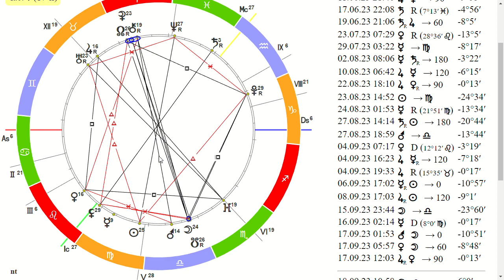Хорарный вопрос: где банковская карта?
В астрологии есть такой супер-интересный раздел как 👉хорарнаяастрология👈.

Если вкратце, то это когда человека очень сильно волнует какой то вопрос ❔ и с помощью астрологии можно получить на него ответ.
Для этого не нужна ваша дата и время рождения! Важным считается только время и место задания вопроса, т. е. то место, где родился сам вопрос!
На момент задания вопроса строится астрологическая карта. В этой карте планеты попадают в определенные сферы жизни и взаимодействуют между собой позитивным или негативным образом, расшифровывая карту вопроса астролог получает ответ.
НО тут ест нюансы:

если хотите получить 100% правильный ответ на ваш вопрос, то соблюдайте правила задачи вопроса:
1. Этот вопрос должен иметь искреннюю потребность, он должен занимать все ваши мысли, а если это простое любопытство, то в карте может и не быть ответа.
Поэтому вынашиваем вопрос, думаем о нём и когда он "созрел", то пишем/звоним астрологу, не взирая на время (на ночь я отключаю телефон, а утром по сообщению фиксирую время вопроса).
2. Постарайтесь вопрос сформулировать так, чтоб на него можно было ответить "да" или "нет".
3. Вопрос должен быть конкретным, правдивым, насущным и не иметь какой то скрытый смысл или подтекст. Философские вопросы, на которые нельзя однозначно ответить исключаем) например, «буду ли я счастлива в жизни?» и прочее.
4. Не задаем слишком долгосрочные вопросы, карта подразумевает ответ на ближайшее время.

Вот, пример, вопросов моих клиентов:

Стоит ли соглашаться на новую должность/ работу❔ Стоит ли переезжать❔ Или куда лучше- в этот город или тот❔ Какую машину купить эту или ту❔ Надёжна ли машина, которую хочу купить? Будет ли встреча❔ Будут ли у нас отношения?❔ Кто прав? Врёт ли муж? В какой банк лучше вложить средства в 1 или во 2❔ Получу ли я деньги от…❔ Будет ли прибыль от этого бизнеса/дела❔ Где потерянная вещь❔ Что со здоровьем❔ Жив ли человек❔ Верна ли эта информация❔...этот список можно продолжать бесконечно, но суть думаю уловили!